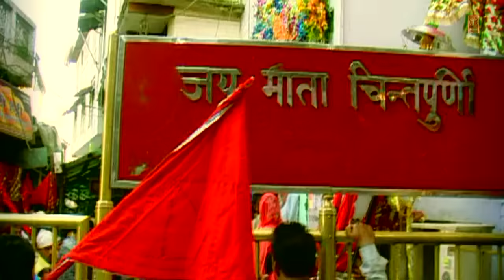जय जयकार Jai Jaikaar I Devi Bhajan I SALEEM I Full HD Video Song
Punjabi Devi Bhajan: Jai Jaikaar
Singer: Saleem
Music Director: Saleem-Parvez
Lyricist: Saral Kavi
Artist: Saleem
Album: Jai Jaikaar
Music Label: T-Series